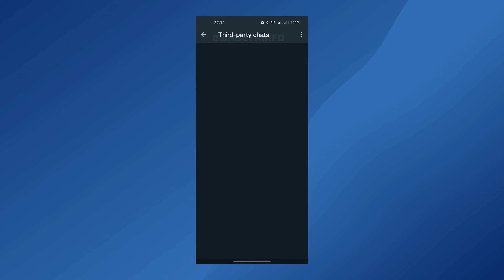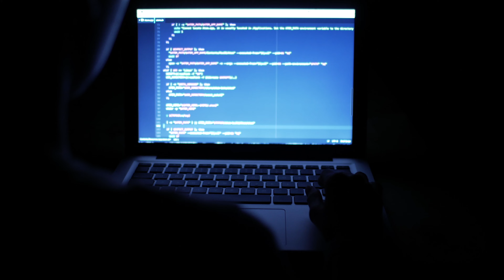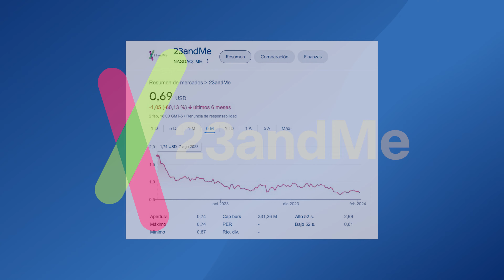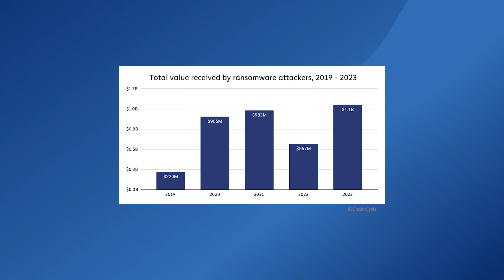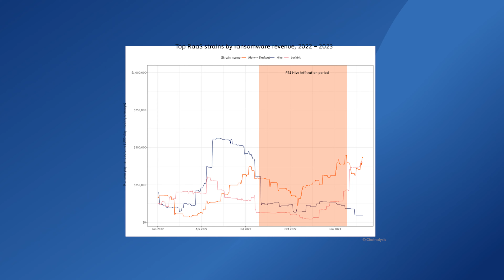Aumenta el PAGO DE RESCATES por RANSOMWARE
Quanti News del 5 al 11 de febrero de 2024

CHAPTERS:
00:00 Introducción
00:28 WhatsApp presenta plan para hacer interoperable la aplicación
02:03 Verizon sufre violación de datos que afectó a más de 63,000 empleados
03:02 Tras una filtración de datos 23andMe está en camino a una catástrofe
04:22 En el 2023 aumenta el pago de rescates por ataques de ransomware
06:12 Cierre

Créditos:
- Conductor: Fernanda Treviño
- Guión: Fernanda Treviño
- Grabación y edición: Héctor Hernández